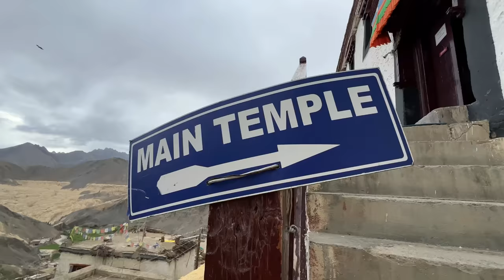Life In Himalayas 😍 Exploring Lamayuru Monastery 🙏 Leh Ladakh Solo Ride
Darjeeling To Ladakh
It Was My Dream
Now I am Doing IT